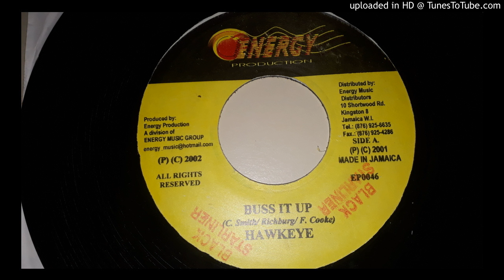Hawkeye - Buss It Up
Prod.Energy Production 2002